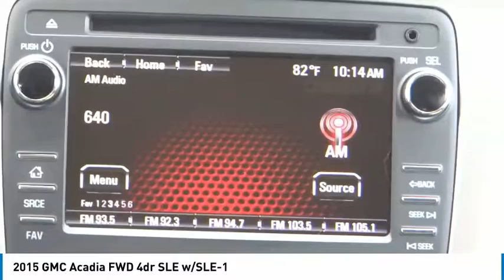2015 GMC Acadia SIGNAL HILL, LONG BEACH, SEAL BEACH, LAKEWOOD, CARSON PFJ145476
2015 GMC Acadia FWD 4DR SLE W/SLE-1

2800 Cherry Ave.

BOULEVARD BUICK GMC PROUDLY SERVICING SIGNAL HILL, LONG BEACH, SEAL BEACH, LAKEWOOD, CARSON, & SURROUNDING SOUTHERN CALIFORNIA LOCATIONS. THIS IRIDIUM METALLIC 2015 GMC ACADIA IS EQUIPPED WITH A 3.6L V6 24V GDI DOHC, AUTOMATIC TRANSMISSION, AND RECEIVES AN ESTIMATED 17 City/24 Hwy MPG. CONTACT BOULEVARD BUICK GMC AT TO SCHEDULE A TEST DRIVE AND TAKE THIS 2015 GMC ACADIA HOME TODAY, OR VISIT OUR SHOWROOM CONVENIENTLY LOCATED AT 2800 CHERRY AVE., SIGNAL HILL, CA 90755. STOCK #: PFJ145476 | 2015 GMC Acadia FWD 4dr SLE w/SLE-1 2015 GMC ACADIA FWD 4DR SLE W/SLE-1 2015 GMC Acadia SLE-1 Recent Arrival! Inspected by GM-Certified Techs, Fresh Lube, Oil, and Filter, One Owner, Acadia SLE-1, 3.6L V6 SIDI, FWD, Iridium Metallic, ebony Cloth, 2-Way Manual Front Passenger Seat, 4-Way Manual Driver Seat w/Manual Lumbar Control, 6-Speaker Audio System, Acoustical Insulation Package, Black Power-Adjustable Outside Mirrors, Body-Color Bodyside Moldings, Carpeted Removable Front 2nd & 3rd Row Floor Mats, Constant Effort Power Steering, Inside Rear-View Manual Day/Night Mirror, Leather-Wrapped Steering Wheel, Manual Rear Liftgate Body, Power Windows w/Driver Express-Down, Preferred Equipment Group 3SA, Single Outlet Exhaust, Single-Zone Manual Front Climate Control, Steering Wheel Mounted Audio Controls, Tilt & Telescopic Steering Column. STOCK #: PFJ145476 | VIN: 1GKKRNED6FJ145476 | 2015 GMC Acadia FWD 4dr SLE w/SLE-1 Boulevard Buick GMC BOULEVARD HAS BEEN SATISFYING SOUTHERN CALIFORNIA CAR BUYERS SINCE 1961. FRIENDLY & FAMILY OWNED. PLEASE CHECK US OUT ONLINE AT BOULEVARD4U.COM FOR MORE INFORMATION.